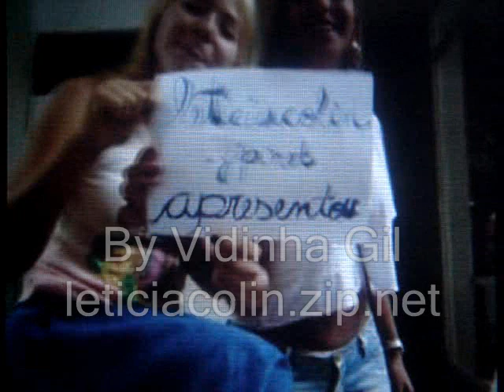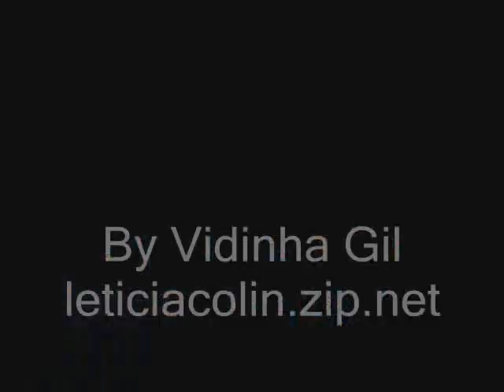Saudades...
Video com fotos e outros videos da atriz Letícia Colin e suas amigas!